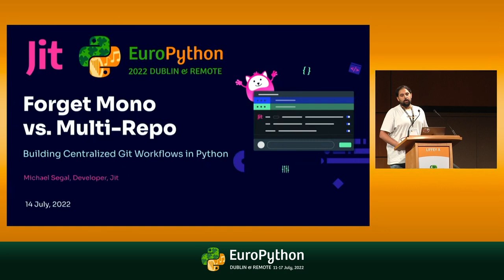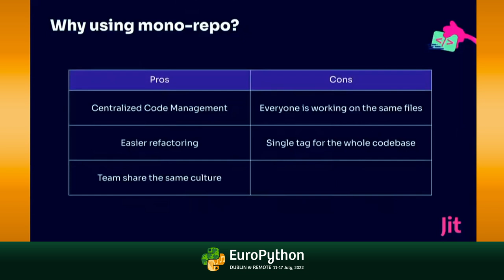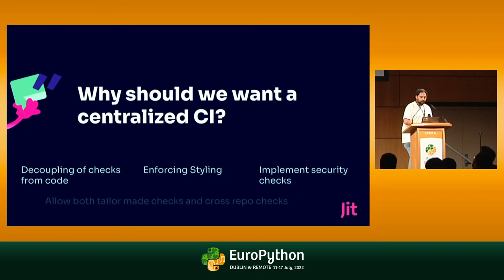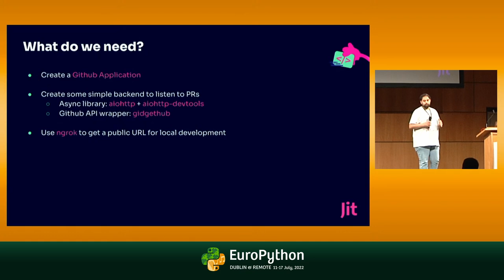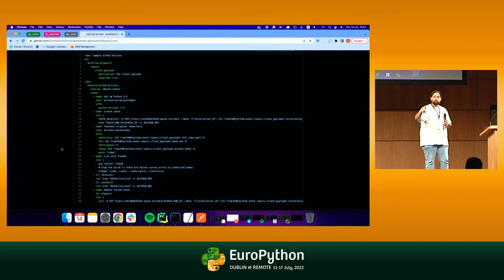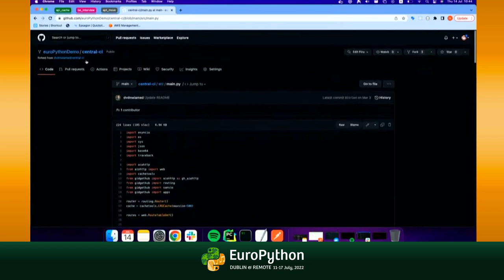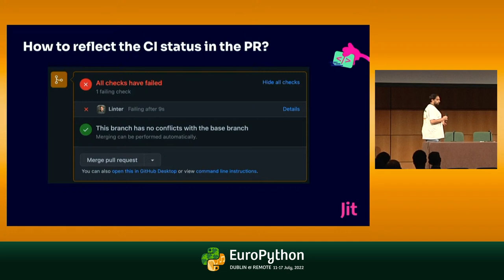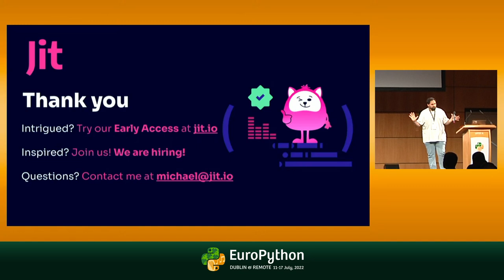Forget Mono vs. Multi-Repo - Building Centralized Git Workflows with Python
EuroPython 2022 - Forget Mono vs. Multi-Repo - Building Centralized Git Workflows with Python - presented by Daniel Koch

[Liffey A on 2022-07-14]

The mono vs. multi-repo is an age-old debate in the DevOpsphere, and one that can still cause flame wars. What if I were to tell you that you don't have to choose?
In this talk we will dive into how we built a centralized Git workflow that can work with any kind of repo architecture, delivered with Python.

One of the greatest recurring pains in CI/CD is the need to reinvent the wheel and define your CI workflow for each and every repository or (micro)service, when eventually 99% of the config is the same. What if we could hard reset this paradigm and create a single, unified workflow that is shared by all of our repos and microservices? In this talk, we will showcase how a simple solution implemented in Python, demoed on Github as the SCM, and Github Actions for our CI, enabled us to unify this process for all of our services, and improve our CI/CD velocity by orders of magnitude.